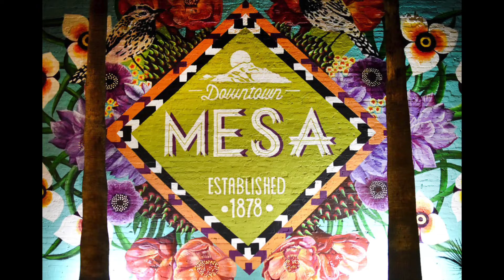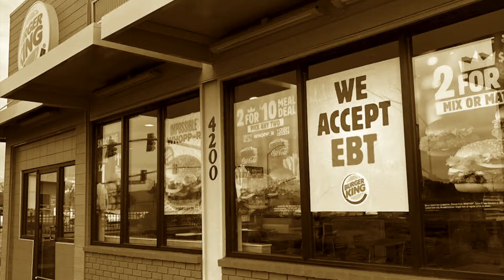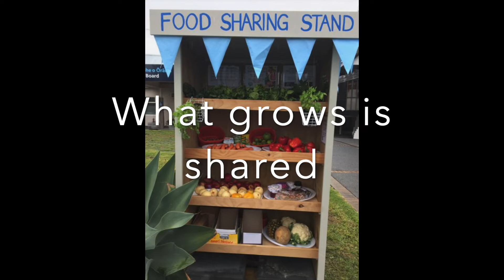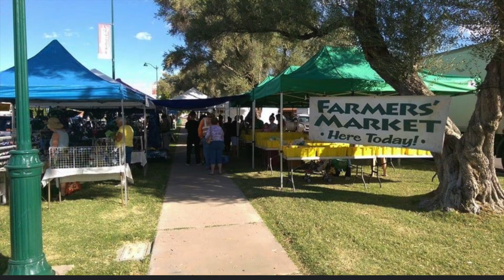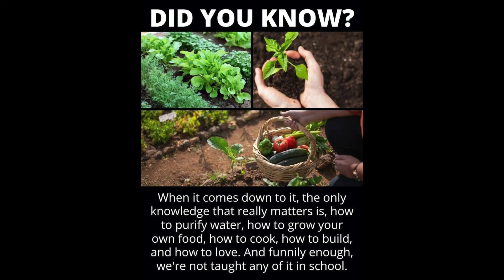The Collective 2022: Skye Rocket - 3rd Place Winner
Locally Rooted by Skye Rocket